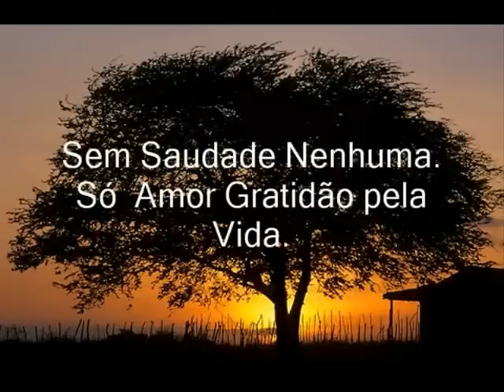Jorge Bastos Garcia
Jorge Bastos Garcia em férias buzios itatiaia